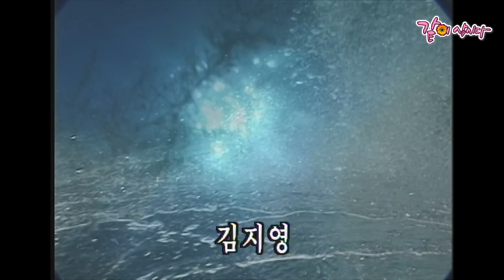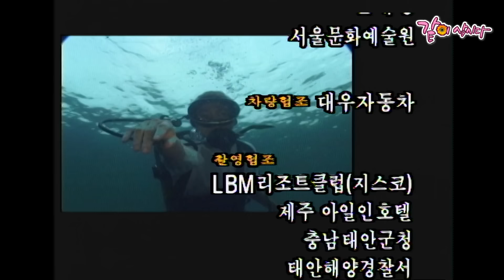[드라마시티] 어느날 사라진 형, 죽은 채로 발견된 형의 복수를 위해 움직이다 발견한 한 해녀. 그녀와 알수없는 미묘한 눈맞춤.. ㅣ숨비소리ㅣKBS 2000.08.16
KOREAN DRAMA